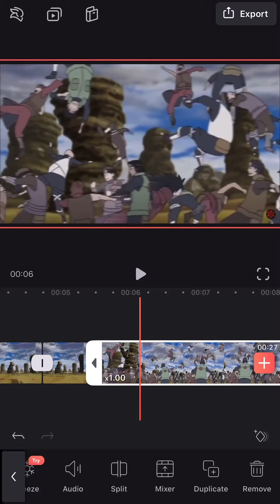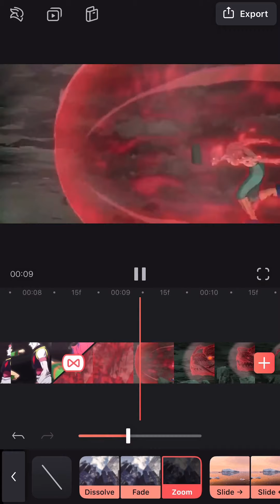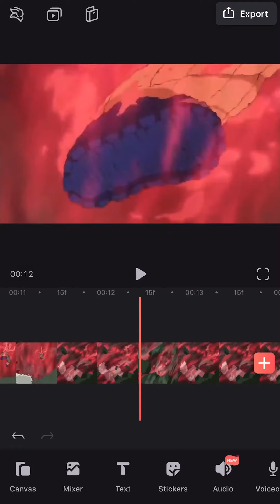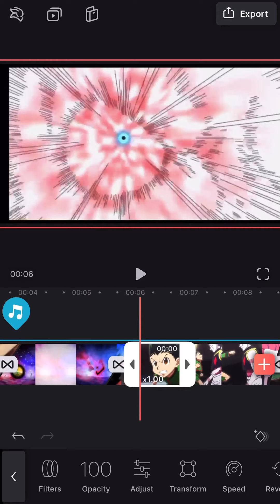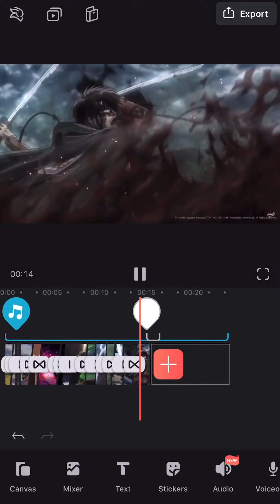HOW TO MAKE ANIME INTRO ON IPHONE! ( COOL & EASY) with VideoLeap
I hope you like the vid.
If you guys want help with anything else, just comment.
This was made for my friend channel

Thumbnail idea- spllitz